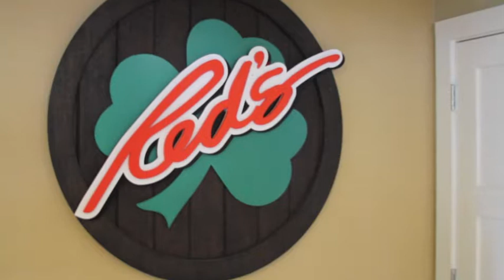Sea Crest Beach Hotel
Enjoy some of the scenes from around Sea Crest Beach Hotel and Old Silver Beach on a summer day.